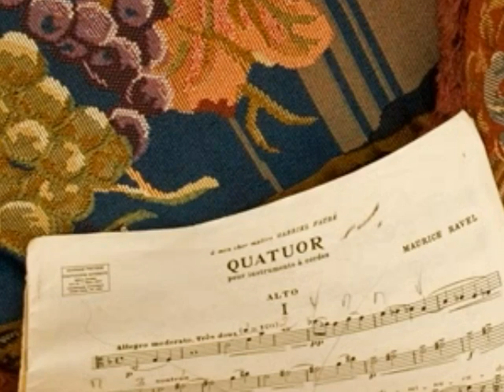Margaret Ritchie - Four Haydn Songs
Some more Margaret Ritchie for your enjoyment. The songs are The Mermaid (0.00), Recollection (3.15), She never told her love (7.10) The Sailor's Song (10.52)